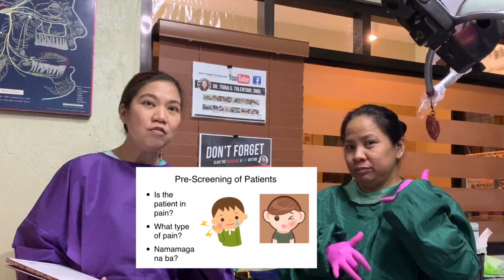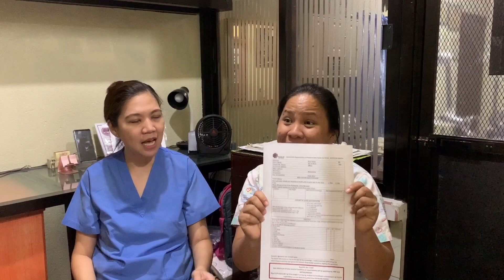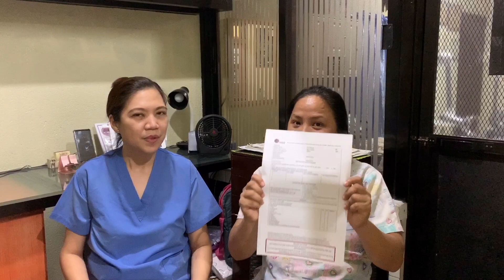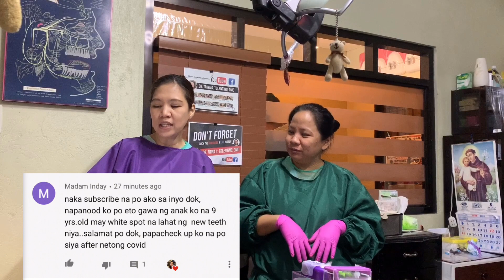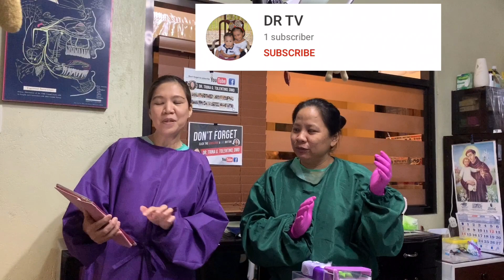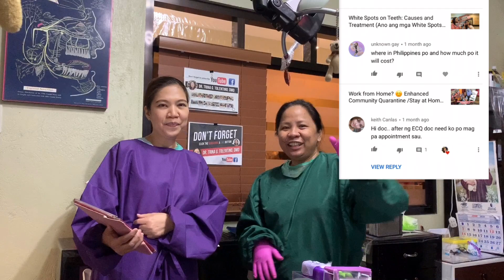Welcome To The New Normal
Hello everyone! After almost three months of community quarantine and up to now the Province of Pampanga is under Modified  General Community Quarantine (as of this writing), I made this vlog as an introduction to patients on the NEW NORMAL when you visit the dental clinic .

Sa pagpasok natin sa NEW NORMAL, may mga pagbabago sa mga patakaran at paraan ng pagtanggap at paggagamot ng pasyente. Ang mga guidelines at protocols na ipinatutupad ay para sa kaligtasan ng lahat, di lamang sa dentista at kanyang staff kundi pati na rin sa mga pasyente laban sa pagkalat ng Covid 19 virus. Mula sa PPE (Personal Protective Equipment) hanggang sa pagbili ng kagamitan na makatutulong sa aming gawain upang mapanatiling ligtas ang lahat laban sa Covid 19 ay makikita sa vlog na ito.

Nais naming mapanatiling ligtas ang lahat ngayong panahon ng pandemya. Stay safe everyone. Practice physical/social distancing, frequent hand washing/ proper hand hygiene , proper wearing of face mask and pray that this too shall pass.